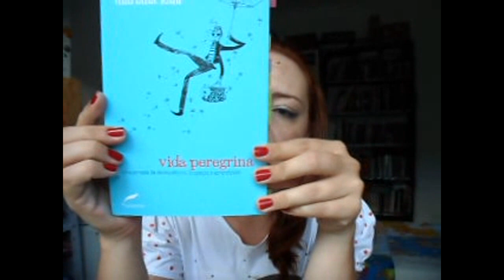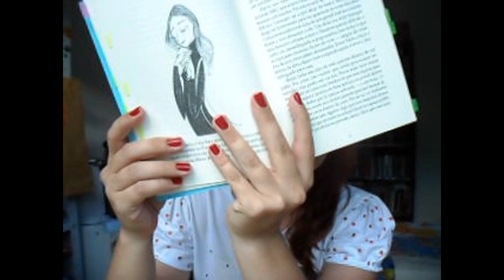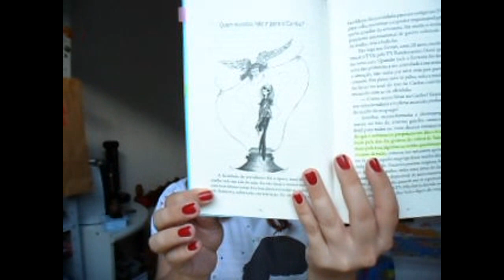Vida Peregrina - Mariana Kalil [Dublinense]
Minhas impressões sobre a leitura de "Vida Peregrina", de Mariana Kalil, pela editora Dublinense.

Quer me mandar uma cartinha? Só usar a Caixa Postal do Ainda MininaMá. ;)

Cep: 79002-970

'Brigada pela visita! ;)

Música da abertura: Original de HP Charles